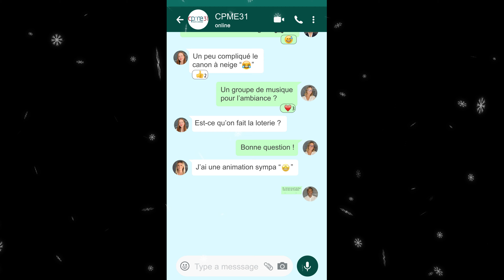🎄 Soirée de Noël 2023 - Bande d'annonce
Pour célébrer la fin d'année 2023, l'équipe CPME 31 vous donne rendez-vous pour la 🎄 SOIRÉE DE NOËL 🎄

RDV le Mardi 05 Décembre 2023 à 19H00 au CocoClub à Balma